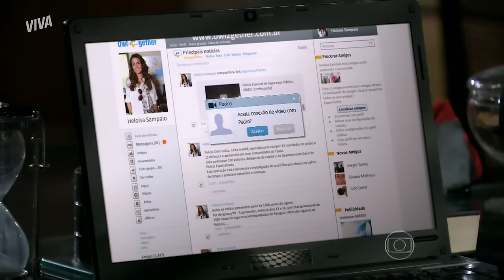REVIRAVOLTA! HELÔ DESCOBRE QUE MORENA ESTÁ VIVA | SALVE JORGE | CENAS MARCANTES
A Morena está VIVA! 🎉 A bela do Alemão decide parar de se esconder através de um perfil fake e finalmente entra em contato com Helô, revelando sua verdadeira identidade. A delegada fica emocionada ao ver a filha de Lucimar e promete ir para Turquia resgata-la. Será que vai dar certo?